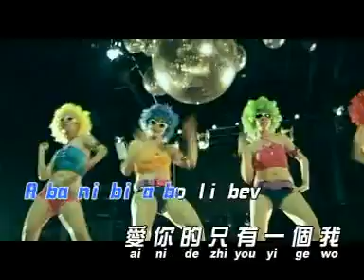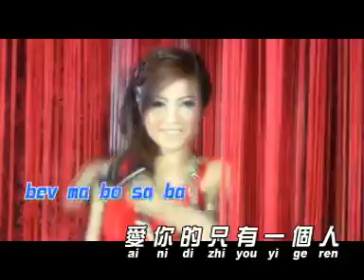王汶玲 Alice Ong ~ 爱你的只有一个我 Mv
Album Artist : Alice Ong 王汶玲 ~ 第三张专辑
丽声唱片制作旗下红星

爱你的只有一个我 （歌词）

A ba ni bi a bo li bev
A ba ni bi a bo li bev ma bo sa ba
爱你的只有一个人
爱你的只有一个 只有一个我
爱你的只有一个我

且听是什么声音  是否在眼前诉说
且看是什么影子  那影子多么寂寞OH YEH 。。。
在我们携手年轻日子里  那风儿拥着你也拥着我
如今你不在风的怀抱里  那影子寄托风儿说

春已去夏也走了  秋已去冬走了
春风又来  秋风又临
却听风儿细诉  你已新的消息蛮不错

我我我  我我我 我